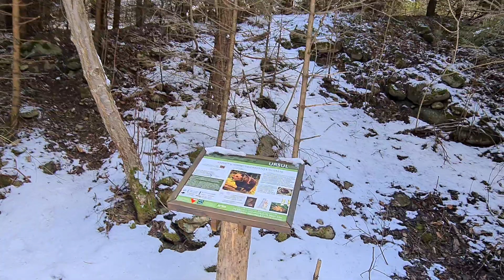Cheile Tişiței Lepşa Vrancea Romania